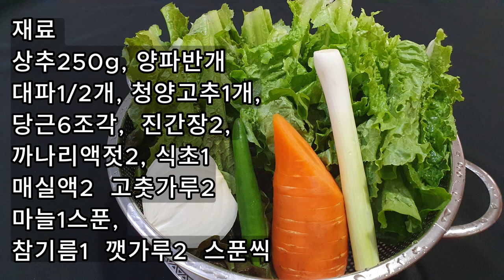상추겉절이 하는 법 간단한 상추겉절이 양념 상추무침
상추겉절이 하는 법

간단한 상추겉절이 양념

재료
상추 25g
양파 반개
대파 반개
당근 6조각

까나리액젓 2스푼
매실액 2스푼
깻가루 2스푼